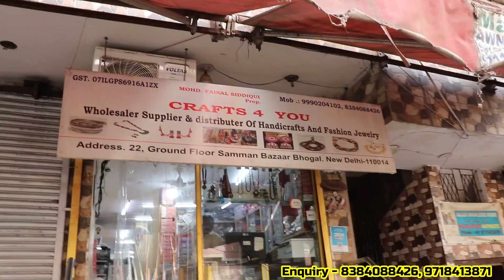Oxidised Earrings | Oxidiesed Jewellery Wholesale Market in Delhi | Oxidised Jewellery Manufacturer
Doston aaj ke video main main aapko ek Oxidiesed Jewellery manufacturer ke yahaan hon. jahaan aapko single piece jewellery bhi mil jayegi. yahaan aapko oxidiesed jewellery ke saath saath rajkot jewellery, western jewellery, embroidery jewellery, Mumbai jewellery bhi aakarshak price men mil jayegi. jo kaphi sasti hongin. Rate ki jankari ke liye poori video jaroor dekhen.

Video Title:- Oxidised earrings | Oxidiesed jewellery wholesale market in Delhi | Oxidised Jewellery Manufacturer

Address:- CRAFTS4YOU
22 samman bazaar Bhogal new delhi 110014